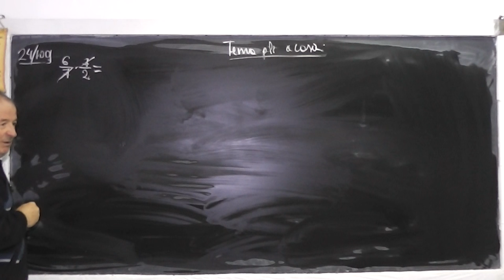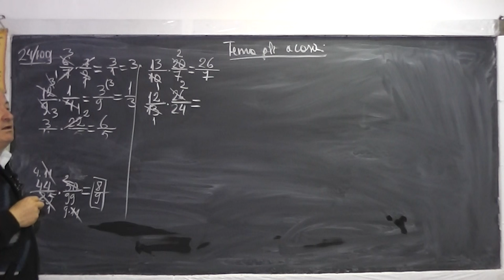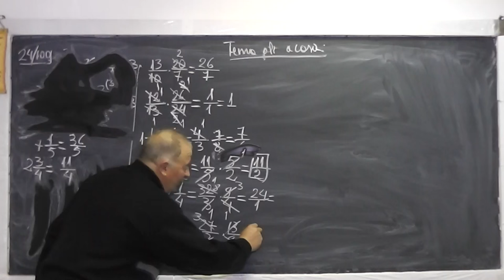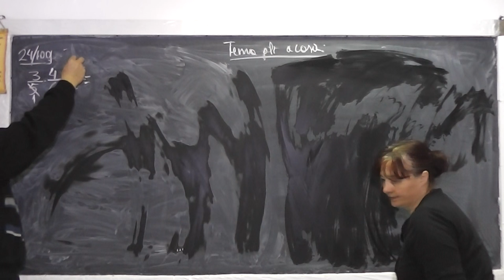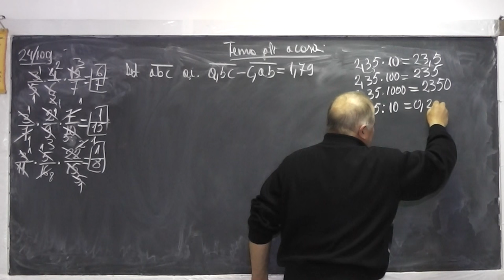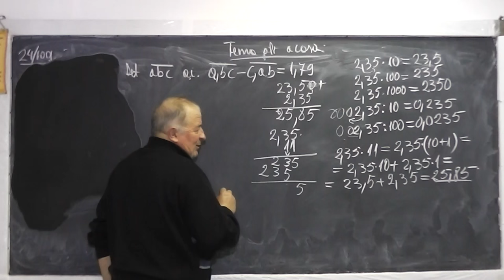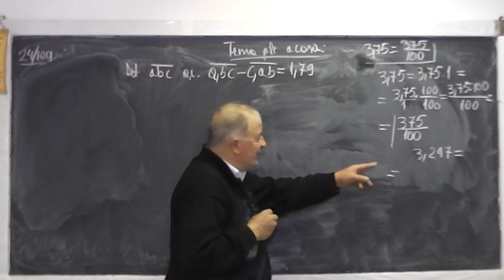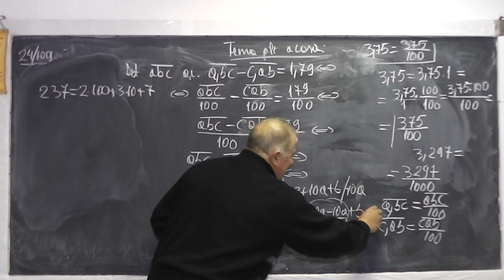1/2 Lect 906 Transformarea numerelor zecimale in fractii si invers Numere prime Divizibilitate Cls 5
Aceste lectii sunt sustinute de voi si daca va sunt utile, as aprecia un Like, Share, Comment - In aceasta lectie de matematica pe care o puteti vedea in direct si pe ne ocupam de tema pentru acasa la clasa a V-a. Din cuprins: Operatii cu fractii ordinare si cu numere zecimale, Criterii de divizibilitate, Numere prime, Ecuatii cu coeficineti numere zecimale.